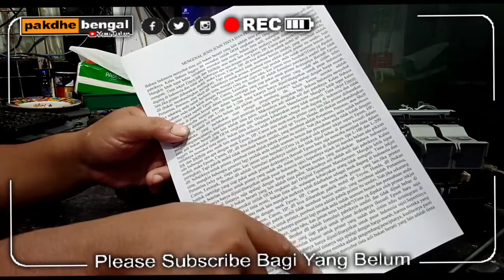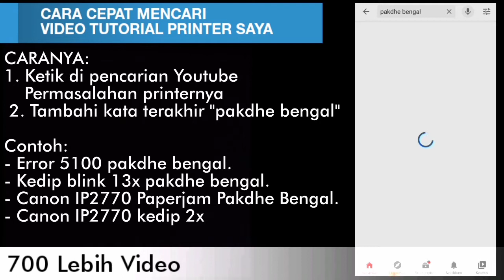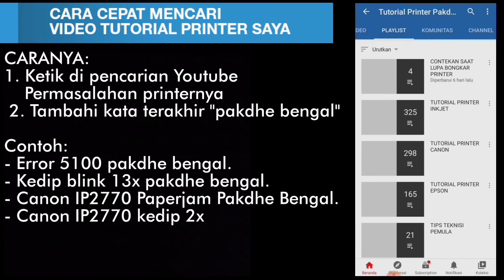HOW TO CHANGE THE PRINTER SENSOR, CARA GANTI SENSOR ENCODER DAN TIMING DISK CANON IP2770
CARA GANTI SENSOR ENCODER PANJANG DAN ENCODER BULAT PRINTER CANON IP2770

SEBELUM BELAJAR SERVICE PRINTER TONTON 3 VIDEO INI DULU SUPAYA TIDAK TERJADI KERUSAKAN YANG LEBIH PARAH: